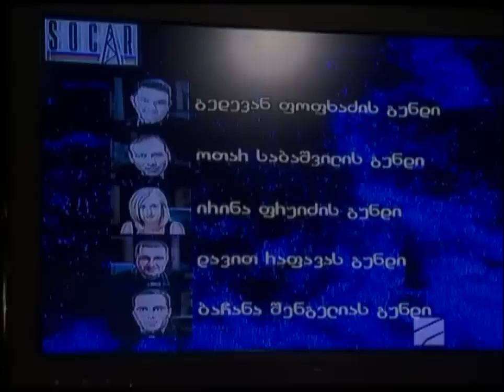ბაქრაძის გადამწყვეტი რაუნდი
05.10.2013 "ჩემპიონთა ლიგის" პირველი თამაში